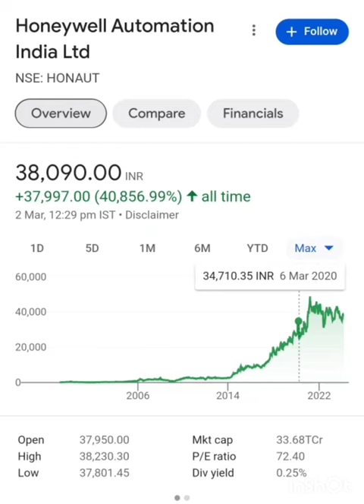Honeywell Automation India Ltd share History'